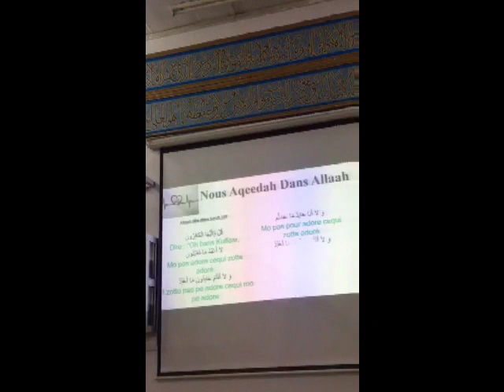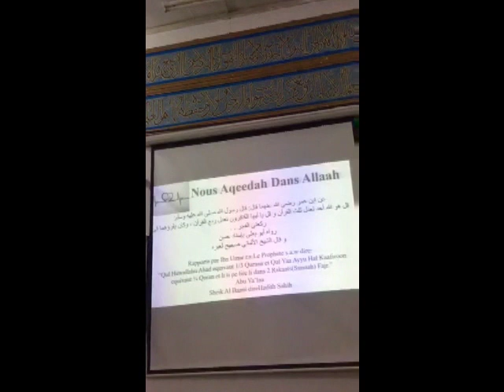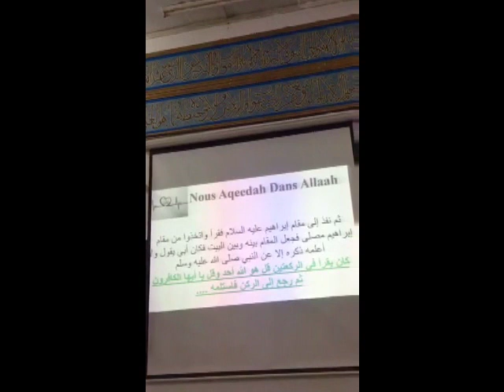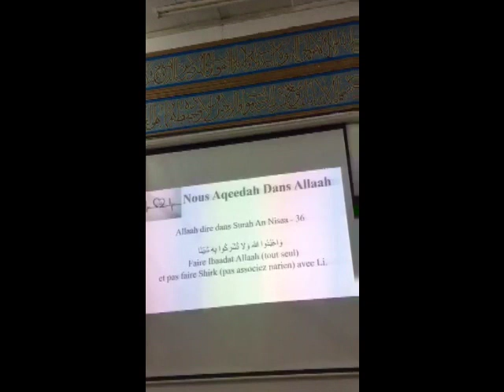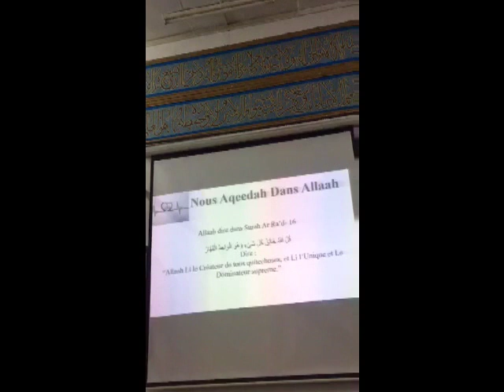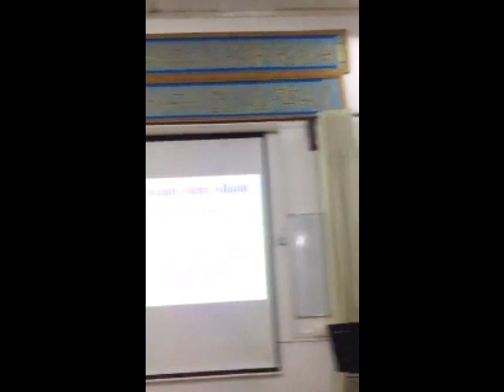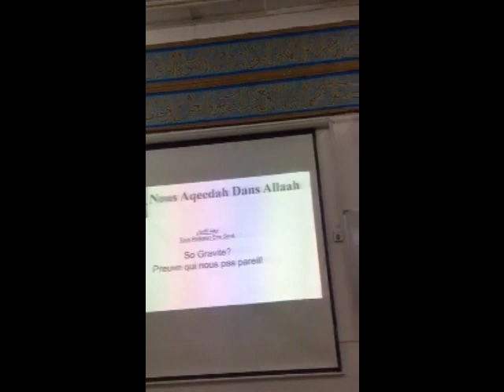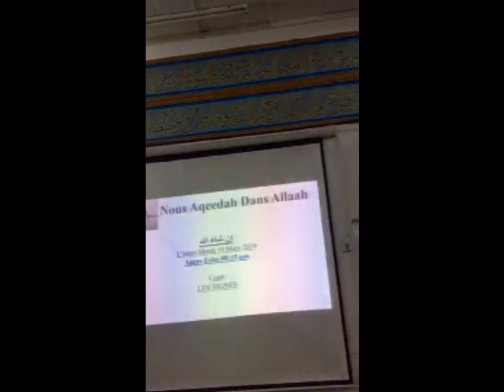Croyance en Allah Session 4 Par Fr. Zayd Imamane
The Minaret Of Good Preaching - Croyance en Allah Session 4 - Tawheed c'est quoi? Wahdatul Adyaan Par Fr. Zayd Imamane @ Al-Meezan Masjid on Tuesday 05.03.19